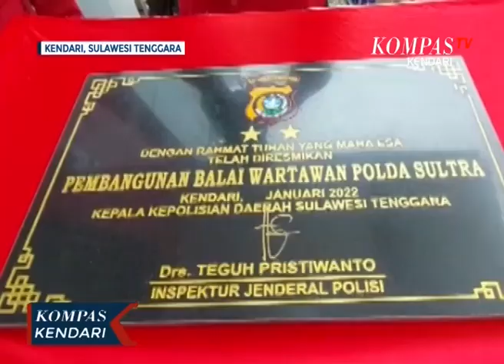Balai Wartawan Polda Sultra Diresmikan Oleh Kapolda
KENDARI, KOMPAS. TV -  Kabar gembira bagi insan pers khususnya di Kota Kendari,kini Kepolisian Daerah Sultra memiliki balai wartawan Polda Sultra yang diresmikan langsung Kapolda Sultra Irjen Pol.Teguh Pristiwanto

Turut hadir dalam peresmian Wakapolda Sultra Brigjen.Pol Waris Agono jajaran pejabat utama Polda Sultra serta ketua organisasi wartawan dan media.

Peresmian balai wartawan ditandai dengan pengguntingan pita dan penandatanganan prasasti oleh Kapolda Sultra.

Kabid Humas Polda Sultra,Kombes Fery Walintukan mengatakan dengan di bangunkannya balai wartawan sinergitas antar insan pers dan Polda Sultra  dapat ditingkatkan.,guna mendukung situasi kamtibmas yang kondusif di wilayah Sultra pada umumnya dan Kota Kendari pada khususnya.